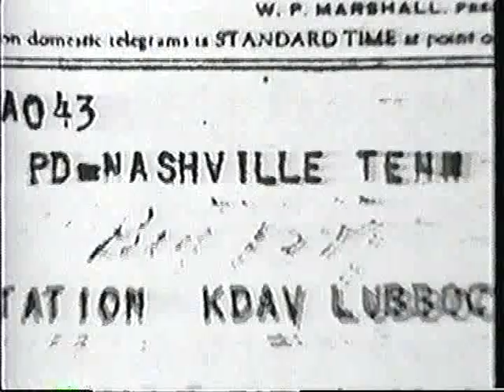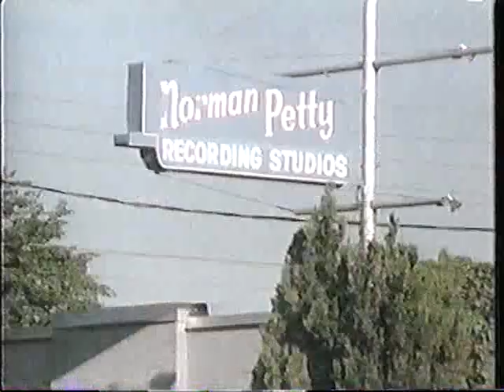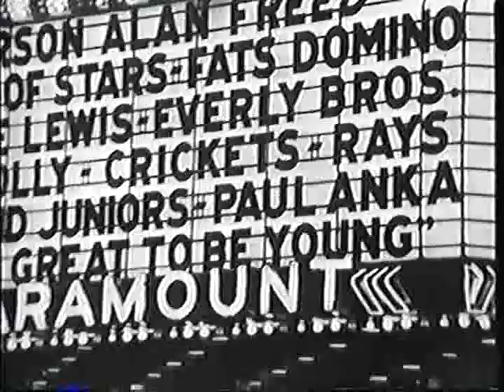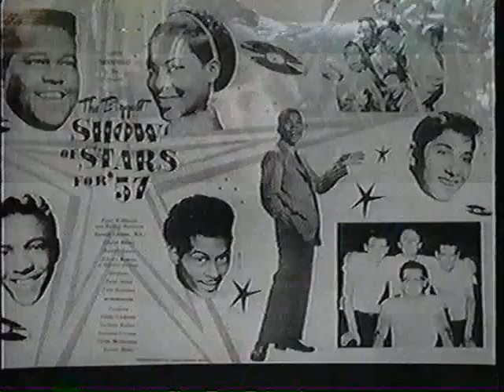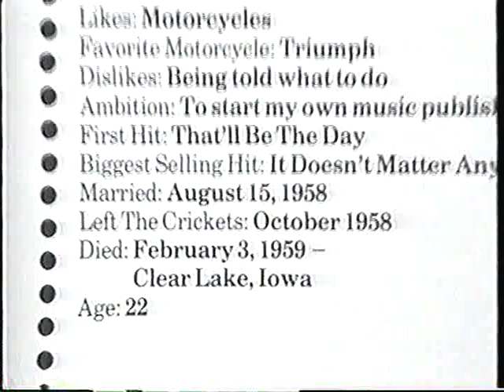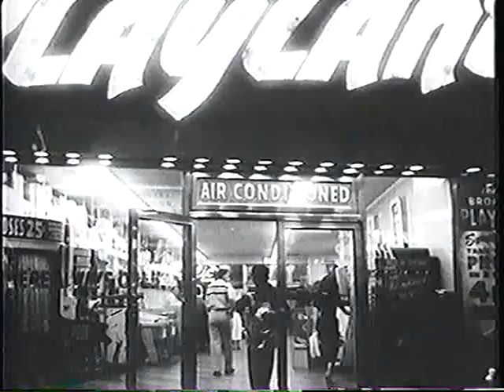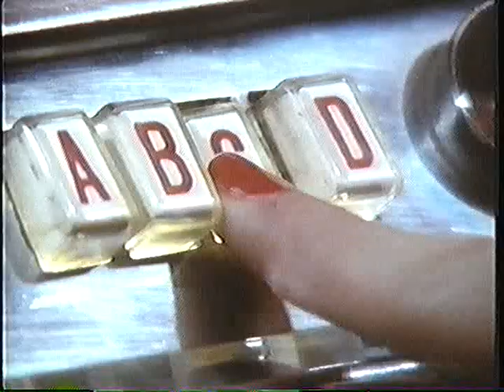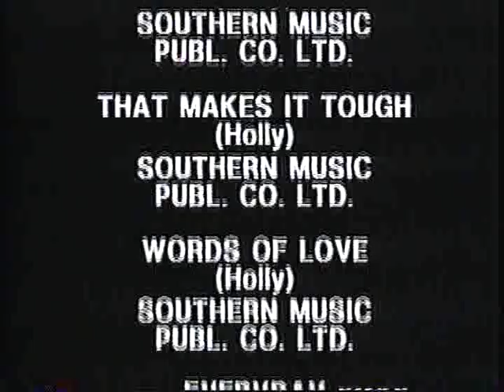The Real Buddy Holly Story (1987)